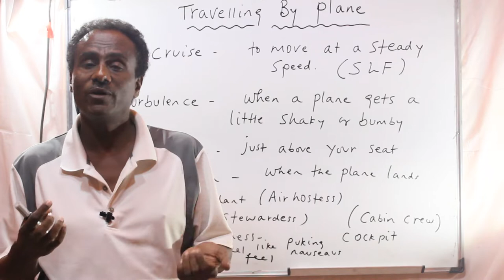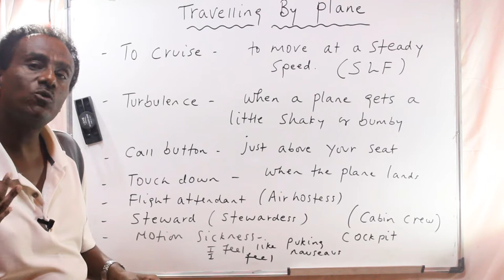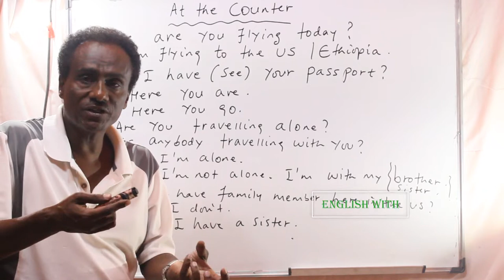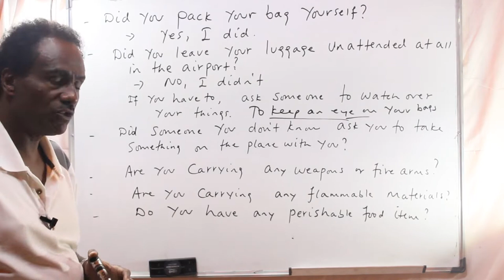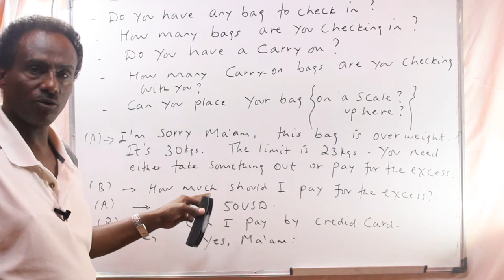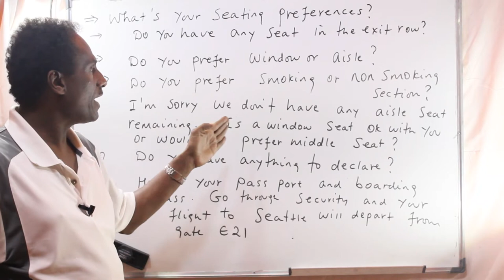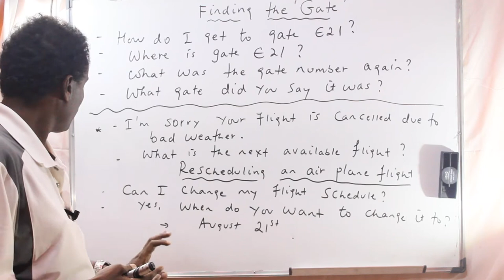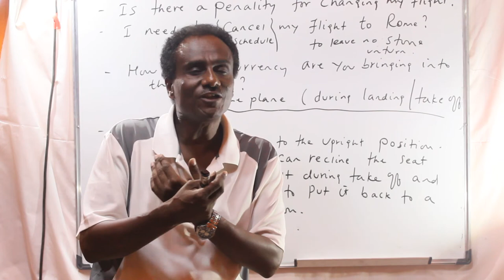Let’s Fly With Mule - ከሙሌ ጋር እንብረር - Part 12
This lesson will let you know valuable air port English words and phrases you can freely use at the air port. When was the last time you flew? How was the flight? Did it go smoothly, or was it stressful? በዚህ ክፍል ኤርፖርት ላይ የምንጠቀምባቸዉ ጠቃሚ ቃላቶች ተካተዋል ፡፡
The Need for Learning English
         Communicating in English could earn us a wider range of benefits such as:
- People who speak two or more languages are more perceptive, more decisive and have stronger memory.
- You'll have opportunities to get high paying jobs.
- You get a freedom to travel and make friends across the world.